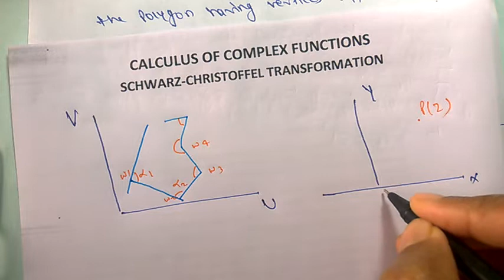Math (Lect No. 265 ) CALCULUS OF COMPLEX FUNCTIONS SCHWARZ-CHRISTOFFEL TRANSFORMATION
In this Lecture the concept of complex numbers and functions are discussed in Higher Mathematics. Also, this Channel is dedicated to All Young Engineers seeking Knowledge, Skill and Preparing for University or Competitive Exams….. Basic to Highest concept with Detailed Derivation of Each n Every Topic in Proper Sequence.
Engineering Mathematics is One of the Most Important and fundamental Subject of Engineering. To See the all the related Important Topics, CLICK below or go to the playlist of Higher

Math (Lect No. 268 ) CALCULUS OF COMPLEX FUNCTIONS - CONVERSE OF CAUCHY’S THEOREM

You can also access Google drive Link for all the Mechanical Subjects in the Word file Here